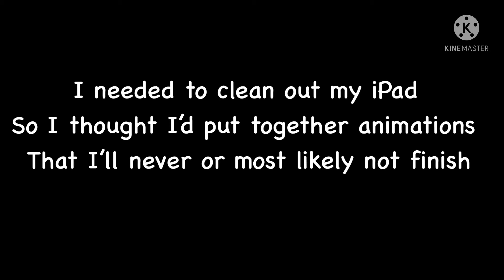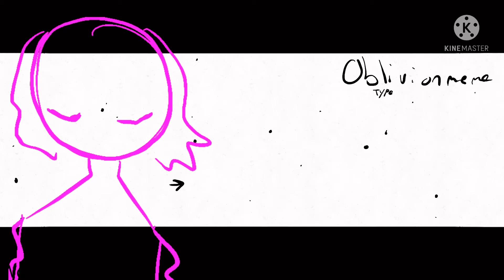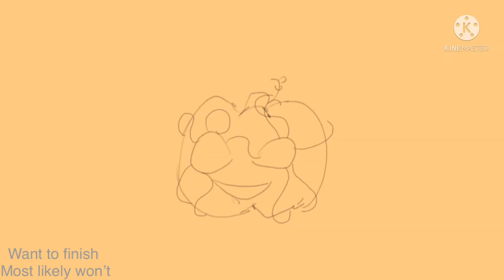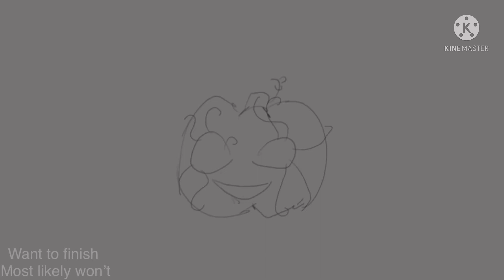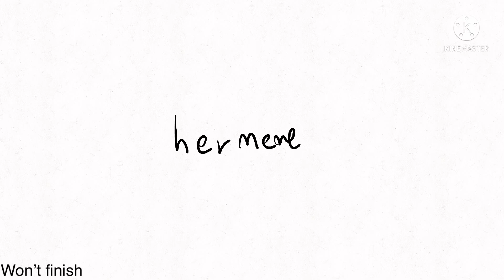Wips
Oh god- these are all so fucking old- well. Part from the last one- that’s the last couple days